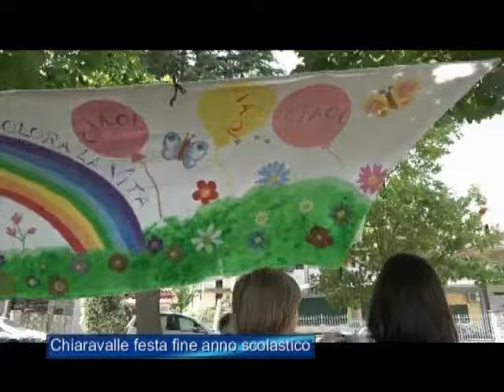Chiaravalle, festa di fine anno scolastico